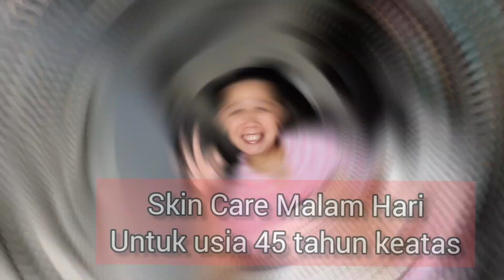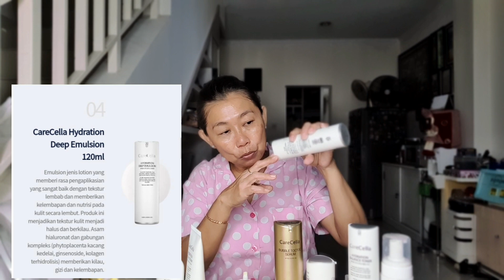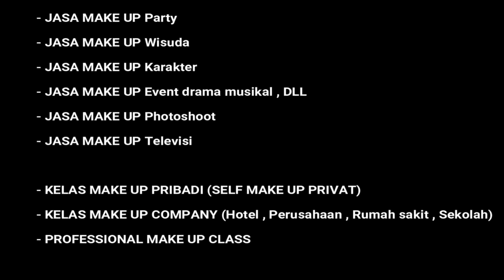SKINCARE MALAM HARI USIA 45 TAHUN KEATAS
Hallo temen-temen ..Di VIDEO KALI INI , AKU AKAN BERBAGI TENTANG SKIN CARE YANG AKU PAKE SETIAP HARI NYA DI MALAM HARI

Umur aku sudah 52 tahun, yang pasti udah mulai kerut , flek itu normal yah.Nah gimana caranya kita bisa memanipulasi supaya meskipun udah "berumur" , tapi kita bisa tetep keliatan FRESH dan AWET MUDA.

Dengan skin care yang menurut aku masih OK dan terjangkau.Semoga bermanfaat buat temen2 semuaaa.

Nonton video nya sampe abis yah..

Skincare : CARECELLA
Buat yang mau order ,
caranya:
Klik link gcoop.co.id
Klik Pendaftaran sebagai Member (supaya dapet harga member)
Masukkan nomor ID: IG090042, no HP: 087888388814

atau bisa langsung WA ke 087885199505 untuk pemesanan produk.